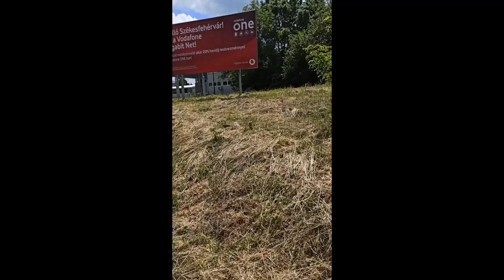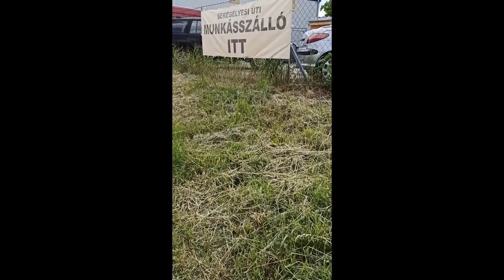Trip in Szekesfehervar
2023 May, spring trip in Szekesfehervar to the border of the city